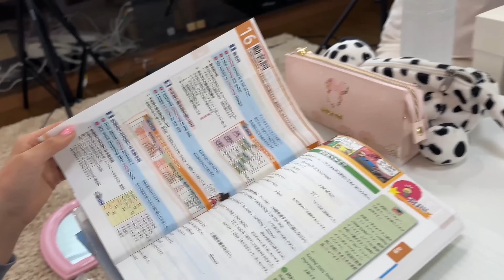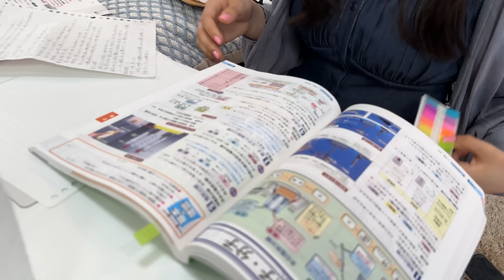【ゆるい】撮影の合間に勉強する受験生の夏休み🌞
ゆるいハナタバ動画ができました💐この日の撮影は待ち時間が長めだったので受験生らしく勉強道具を持ってきた二人。…って集中できるわけはなくw休憩中の雑談の様子をお届けします😇ハナタバが登場するミニミニ♡ニコ☆フェスin大阪は8月3日(木)開催！そして8月27日に開催するニコ☆フェスでは観覧、ランウェイ参加者募集中！詳しくはこちら↓

◆ニコラTVで取り上げて欲しいお悩み募集中！リクエストはこちら↓

◆出演者
有坂心花(中3)
Instagramはこちら↓
小松崎ふたば(中3)
Instagramはこちら↓